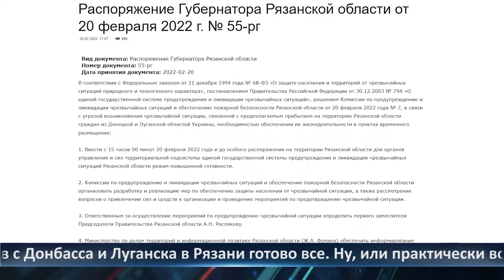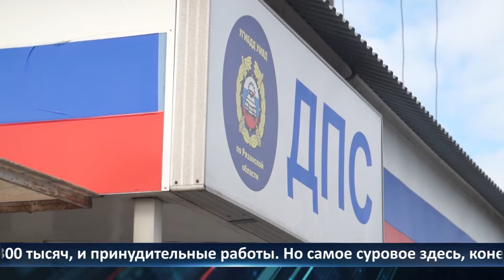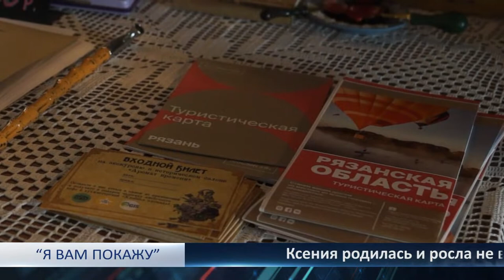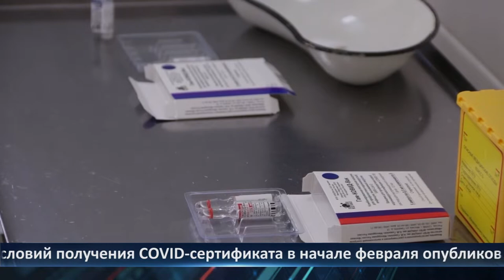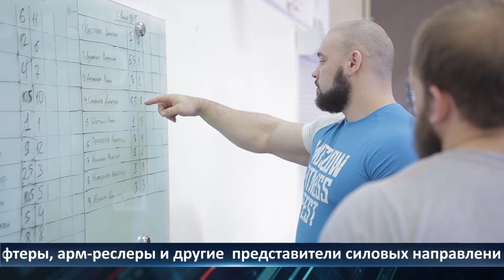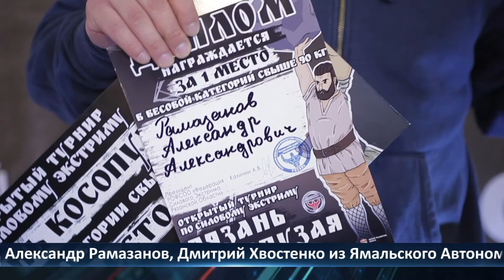День города — новости Рязани 21.02.2022